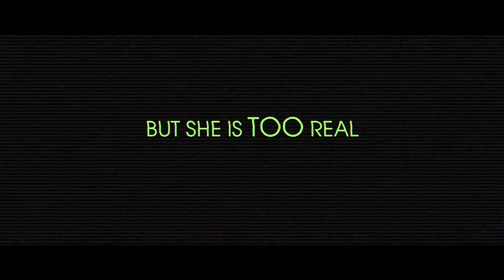R.I.A. - Trailer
In 2040, a female humanoid A.I. is hacked by her husband and forced to kidnap the U.S. vice president’s son and execute him on live TV, as the culprit seeks revenge for his own son’s death.

Director Richard Colton
Cast: Luke Goss, Dean Cain, Amar Adatia